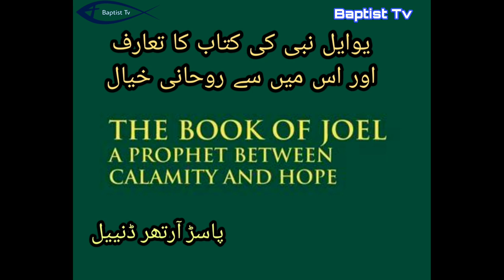Book of Joel, Introduction & Devotional Thought, Pastor. Arther Daniel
All these spiritual thoughts are sent to WhatsApp groups every morning so that listeners can start their morning with the Word of God.
If you also want to request these daily messages to your WhatsApp number, contact this WhatsApp number.
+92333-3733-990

@Baptist Tv